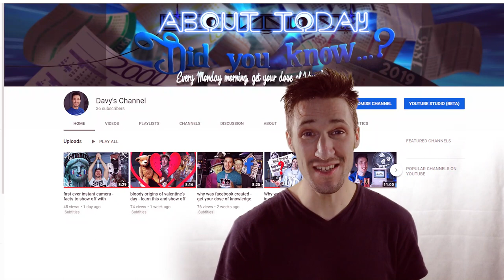world wide web invention history | boost your knowledge up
the moment of the week the more important, the moment to get your knowledge up.
it's your week of fact

invention of the world wide web, first web page, first server, first browser, all that from a Steve Jobs computer NeXT and form one guy Tim Berners-lee

The ones (Bayers) who invented, more specifically synthesized Heroin are also the one who synthesized Aspirin

first ever fm radio, in the US, time to see Jessica and Davy for the
first fm radio broadcast

everything to boost up your knowledge
Credits
Thank you MakerMaddox for the shout out :)
Hand Bells, B, Single.wav" by InspectorJ of Freesound.org
Footsteps, Stones, A.wav" by InspectorJ of Freesound.org